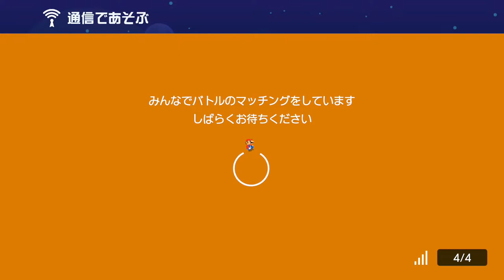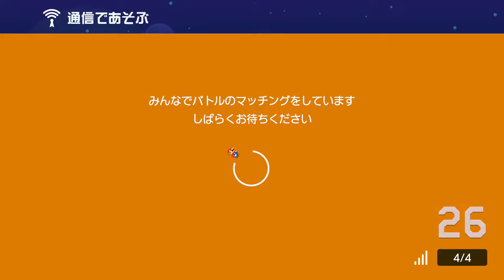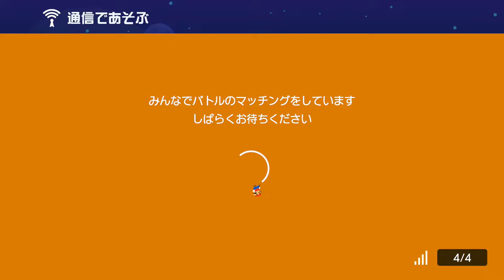フライング過ぎるアイテム争奪戦w みんなでバトル スーパーマリオメーカー2 世界のコース